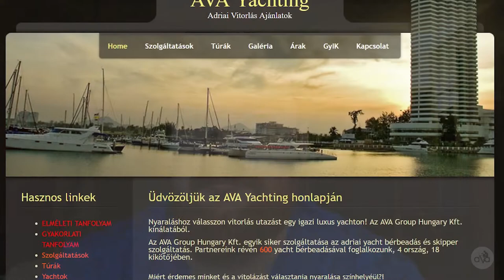#87 Wieso heißt das Kanal AVA Group Media?